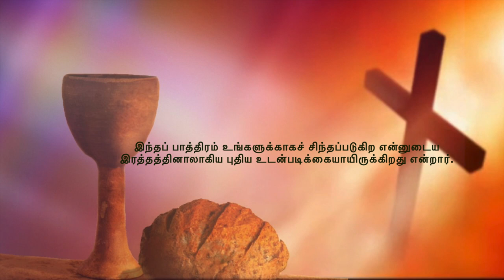சங்கீதம் 23/New Covenant episode 18